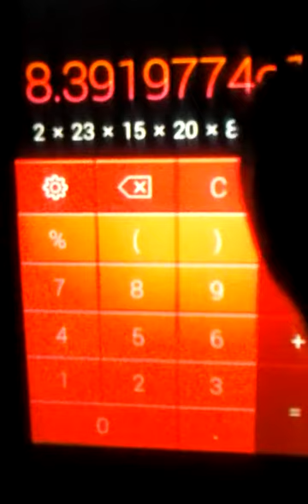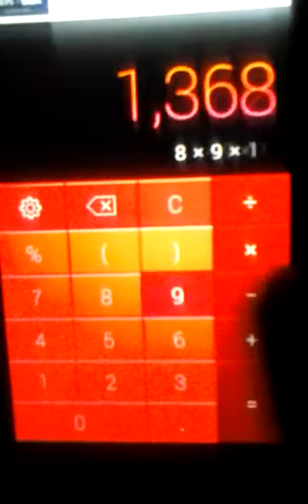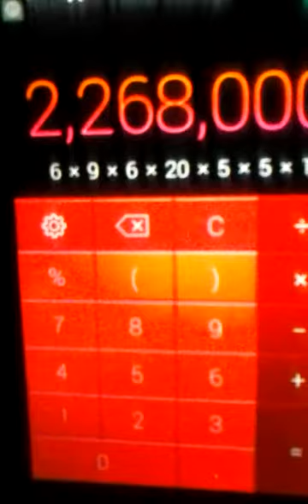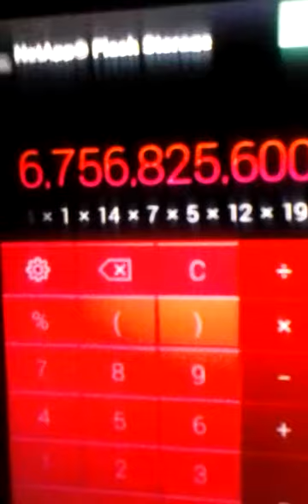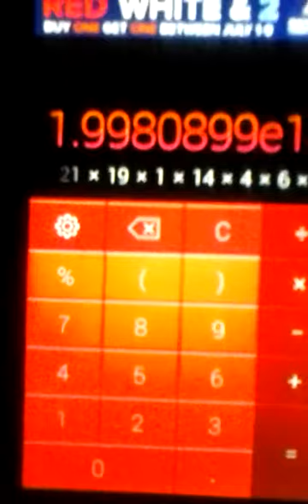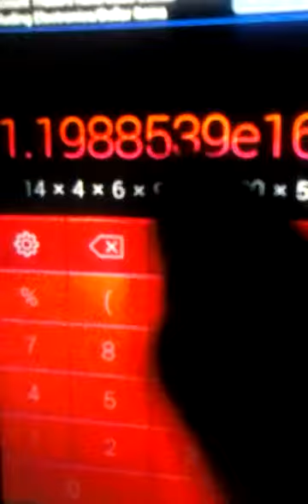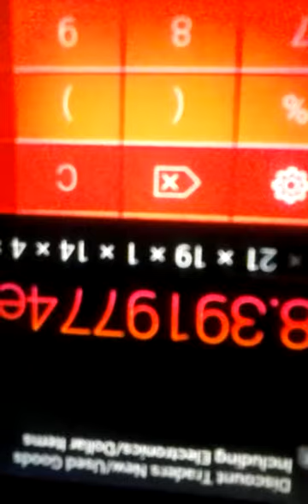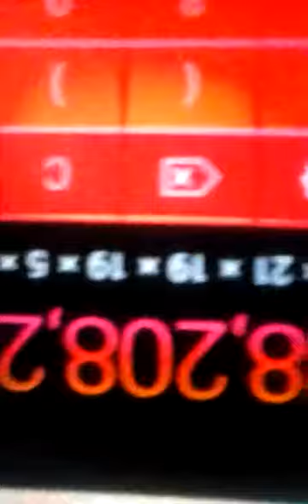TWO THOUSAND FIFTEEN MULTIPLIED ALL THE 666`S